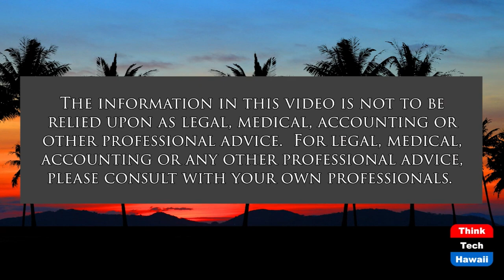How the US Can Break Putin’s Hold on Ukraine (Global Connections)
Is Biden's Current Policy on Ukraine a Dead End.  The host for this show is Jay Fidell.  The guest is Carl Baker.

Carl Baker, senior adviser at Pacific Forum, joins us to discuss Colonel Alexander Vindman's article in the New York Times evaluating US policy and suggesting a way the US can break Putin's hold on Ukraine.